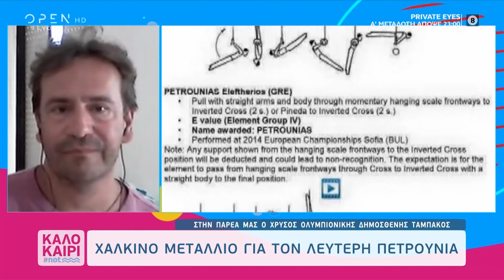Λευτέρης Πετρούνιας: Η διαδρομή προς την κορυφή | Καλοκαίρι not 02/08/2021 | OPEN TV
Η πορεία του Λευτέρη Πετρούνια, που στην εφηβεία του είχε εγκαταλείψει τον αθλητισμό, αλλά κατάφερε να φτάσει στην κορυφή!